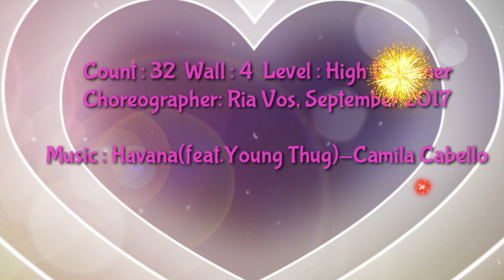Havana cha line dance (high Beginner, Novice D)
하바나
 Count : 32       Wall :4
 Level : high Beginner, Novice D
Choreographer: Ria Vos ,September  2017

🌻2019 WCDF(세계 컨트리댄스 대회)
         - 12월 독일에서 개최
         📍 Novice D댄스    큐반 작품

🌱한국 예선 코리아오픈 대회 11월 10 일
🌱여주대하교 용마체육관

💐 Best line dance 경주,포항,영천
🌹자격증 문의
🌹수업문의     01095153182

🌺한국스포츠문화예술협회 (KOSCAA) 경주지부